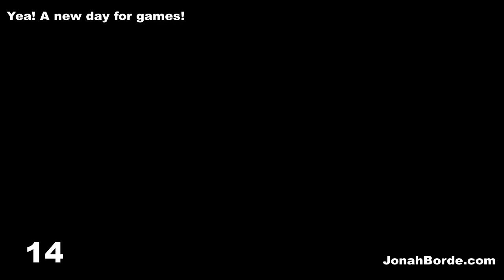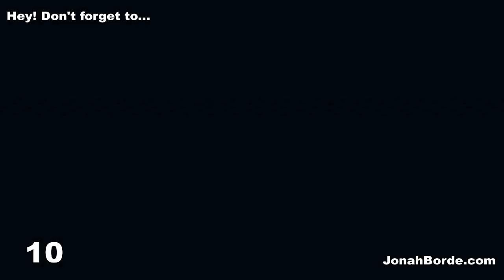Candy Crush Friends Saga Level 3393 To 3395